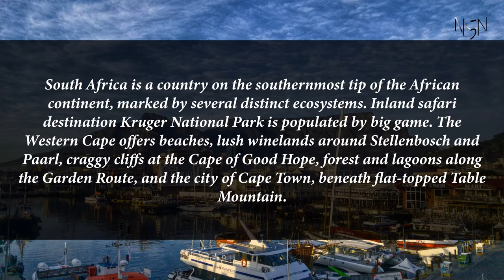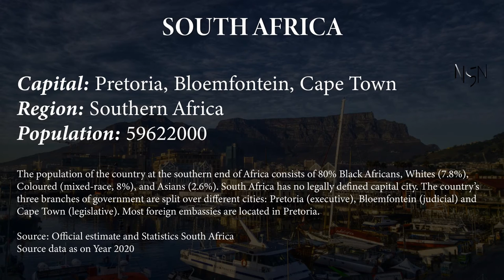Capital, flag, population and other details of South Africa (#24 World’s Most Populous Country)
South Africa is a country on the southernmost tip of the African continent, marked by several distinct ecosystems. Inland safari destination Kruger National Park is populated by big game. The Western Cape offers beaches, lush winelands around Stellenbosch and Paarl, craggy cliffs at the Cape of Good Hope, forest and lagoons along the Garden Route, and the city of Cape Town, beneath flat-topped Table Mountain.

Capital, region, flag, population and other details of South Africa (#24 World’s Most Populous Country) with Audio Description

South Africa

Capital: Pretoria, Bloemfontein, Cape Town
Region: Southern Africa
Population: 59622000
The population of the country at the southern end of Africa consists of 80% Black Africans, Whites (7.8%), Coloured (mixed-race, 8%), and Asians (2.6%). South Africa has no legally defined capital city. The country's three branches of government are split over different cities: Pretoria (executive), Bloemfontein (judicial) and Cape Town (legislative). Most foreign embassies are located in Pretoria.

Source: Official estimate and Statistics South Africa